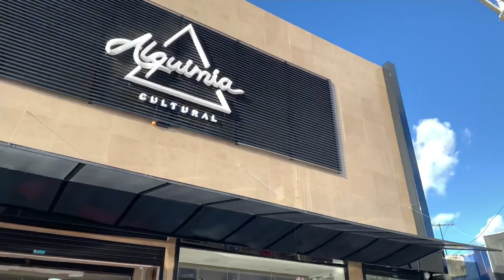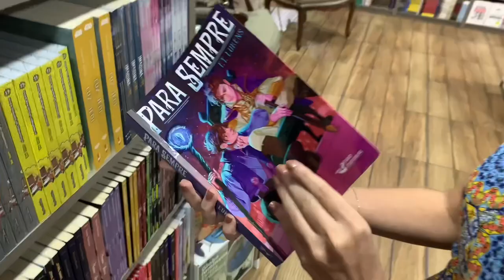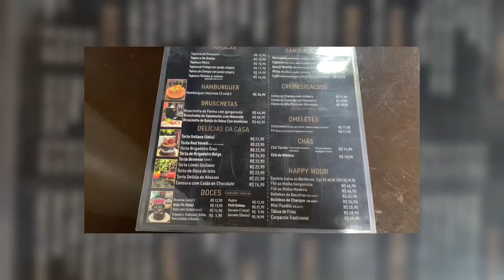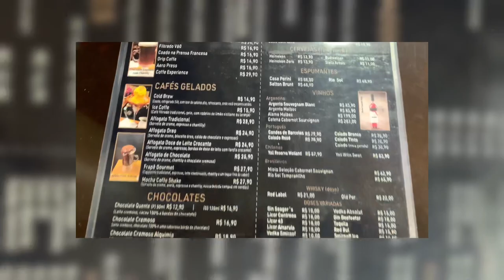ONDE FICA O CINEMA NA CAFETERIA EM ARACAJU?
Oii, gente!! O vídeo de hoje mostrei um lugar completo, onde tem cafeteria, papelaria, espaço kids, cinema e várias lojinhas.